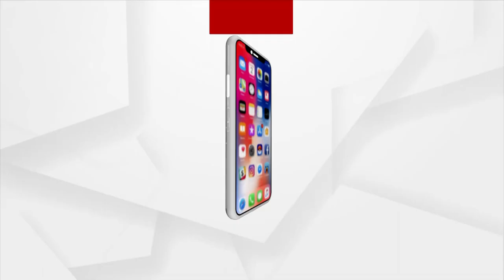Balangir: 3 Major Political Parties try out all tricks to capture posts of Block Chairman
Three Major Political Parties try out all tricks to capture posts of Block Chairman.